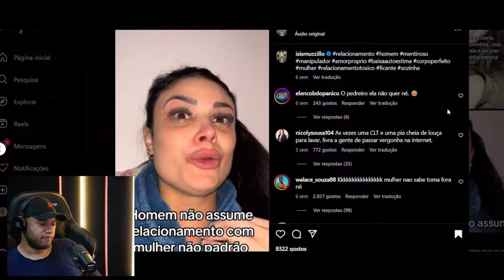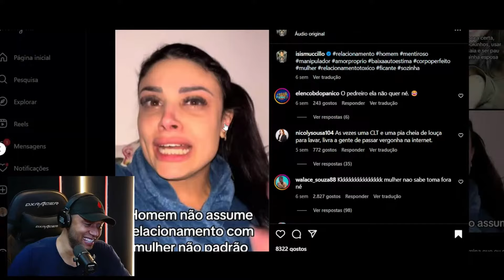NINGUÉM ME ASSUME PORQUE SOU MS0L E G0RDA...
LIVE COMPLETA